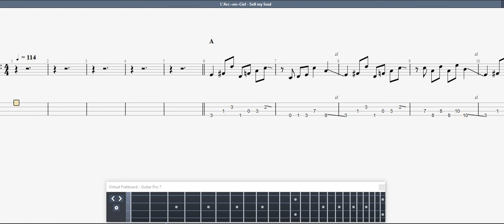L'Arc~en~Ciel Sell my Soul BASS GUITAR TAB